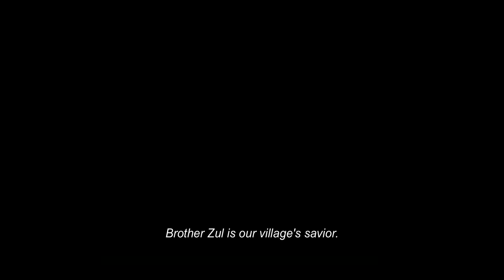ASHIAP MAN - Official Trailer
SEGERA DI BIOSKOP

Kamu memang tidak bisa bantu materi tapi kamu bisa mengembalikan senyum mereka.